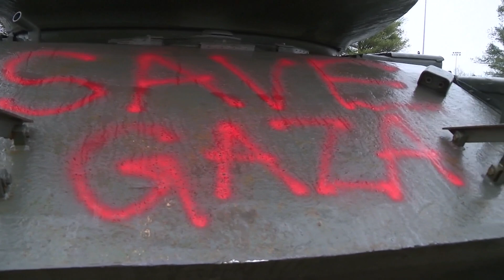Kentucky veterans memorial vandalized with pro-Palestinian message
City workers spent the morning cleaning the graffiti off the monument.